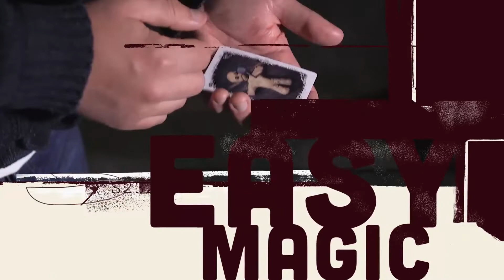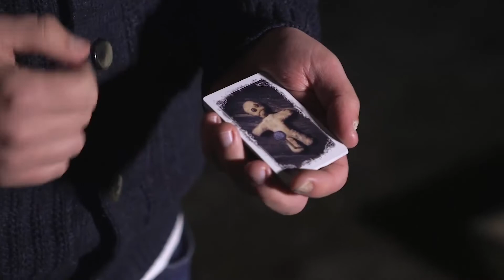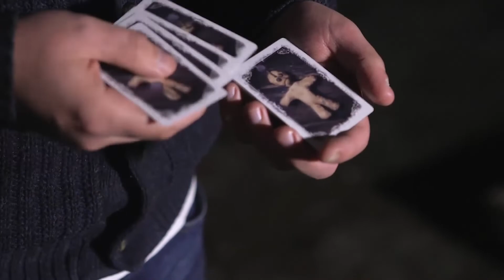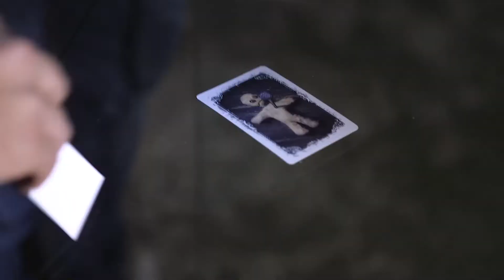Pocket Voodoo Liam Montier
CLIQUEZ ICI POUR VOIR CE TOUR SUR LE SITE